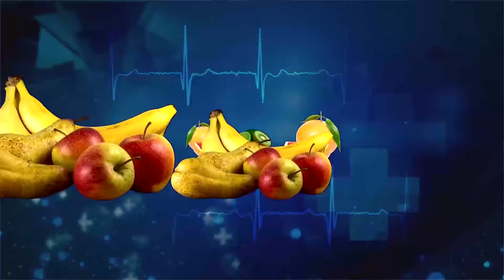Vasavya Health Care (918 prog) on Haemophilia in Dr Samaram Health Channel